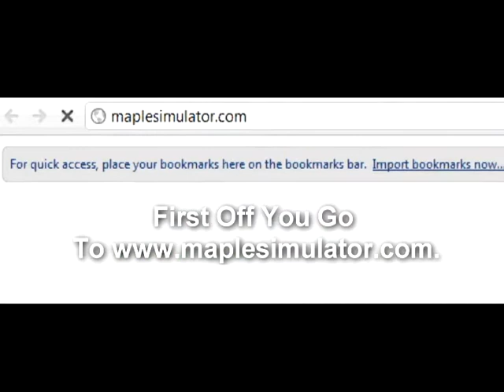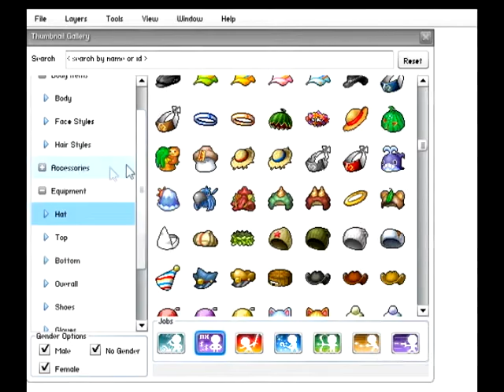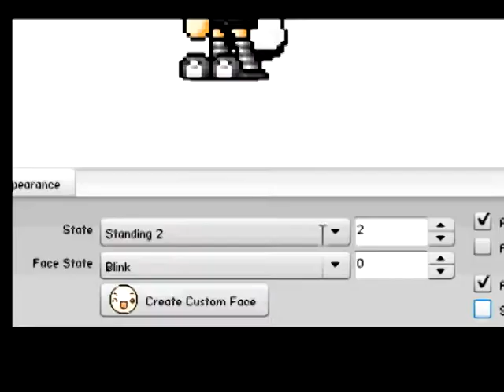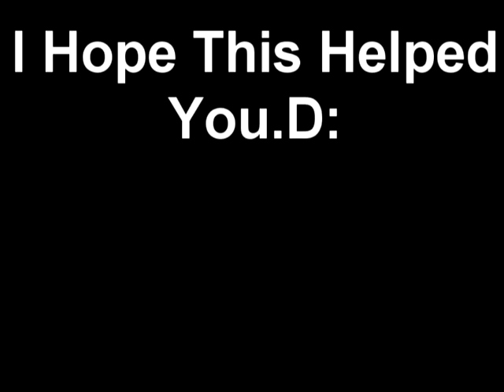Tut: Makeing BannedStory Chars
for mah 3 friends. :3..well for every1. o.o;